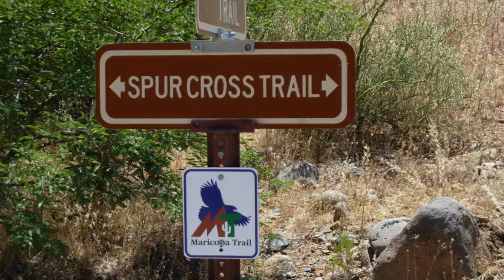Hiking Spurcross Ranch w/ Norm & Frank 2010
Cave Creek, Az